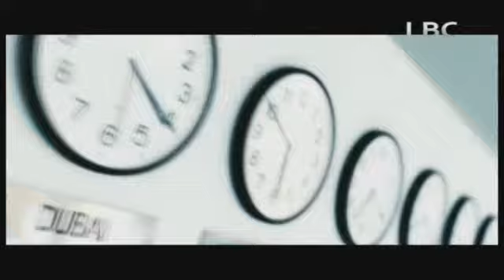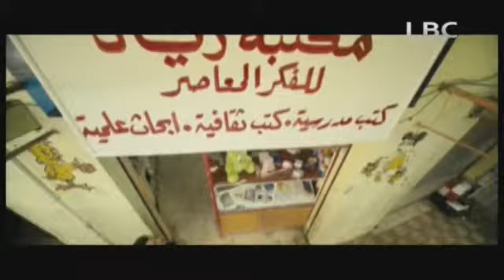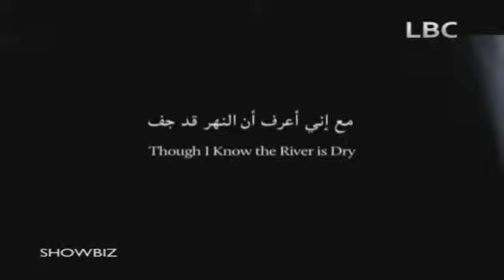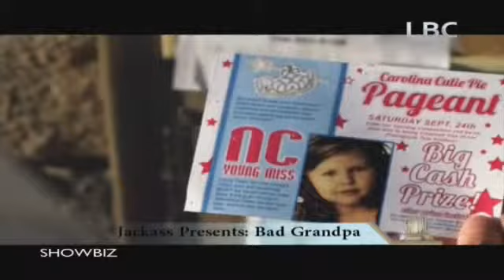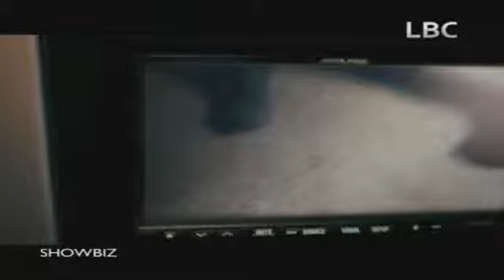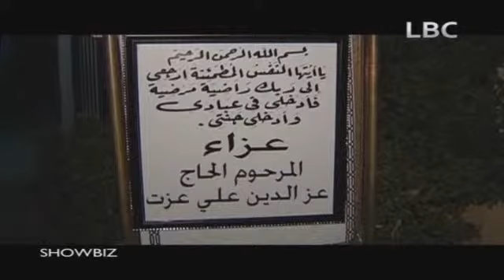شو بيز 6 نوفمبر 2013